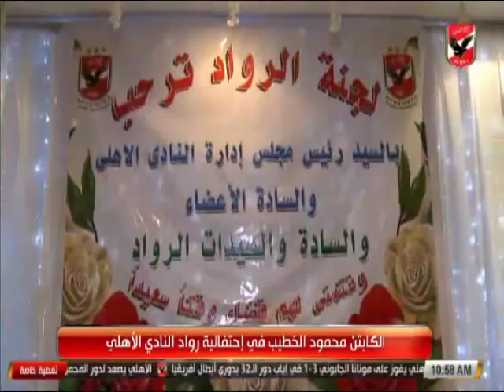محمود الخطيب " رواد الاهلى يورثون اولادهم حب النادى الاهلى "